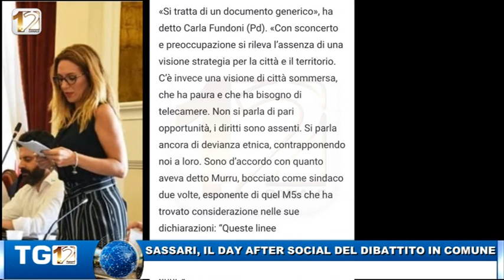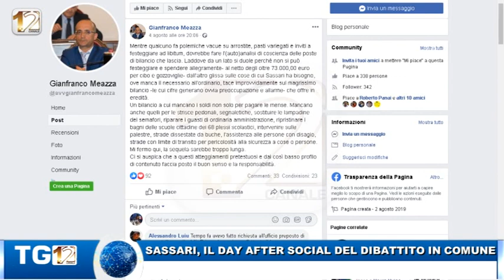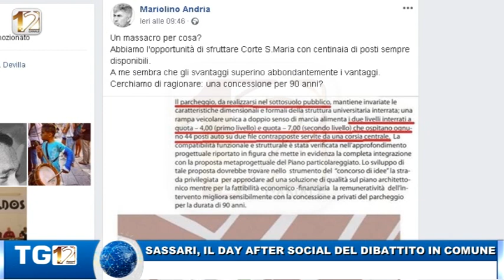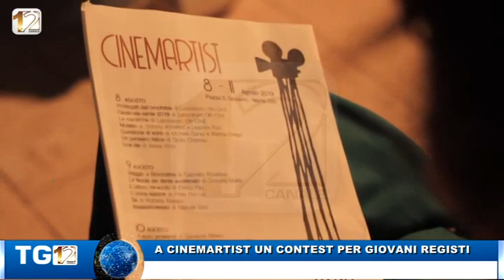WEB RULLO TG SABATO 10 AGOSTO 2019